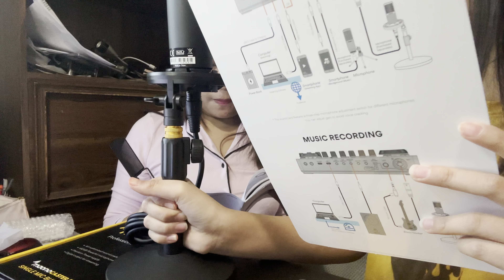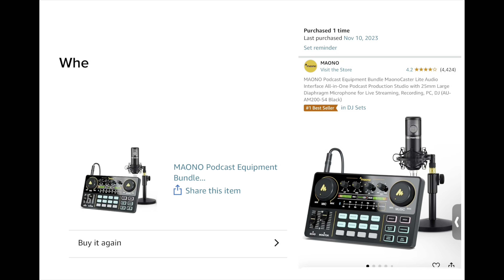MAONO AU-AM200-S4 Black | UNBOXING | LIFE UPDATE | MCWEENTV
Join me us as we unbox the MAONO AU-AM200-S4 microphone! In this video, I'll also share some personal life updates. Let’s dive into the features of this audio gear and see how it can enhance your content creation!